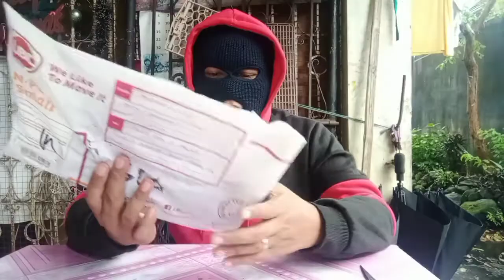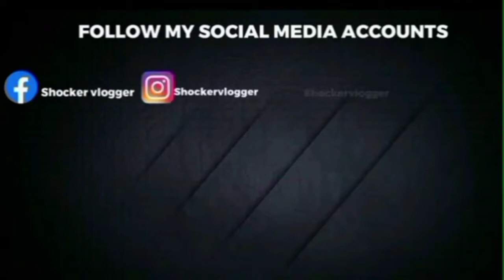Unboxing Time. Ano ito?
salamat mga buddy.